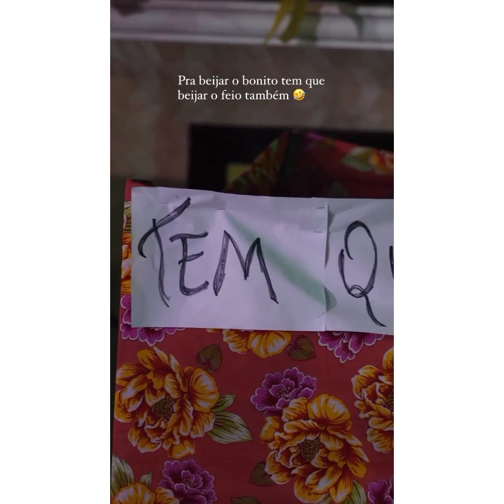CARLINHOS MAIA SORRISO DE VOLTA COM A FESTA DE SÃO JOÃO NA VILA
ACREDITA COLEGA 👇 🌻
CLIQUE AQUI  E PEÇA  O SEU 👇👇
ganhe R$ 5 para você começar a ganhar cashback comprando nas lojas ONLINE Americanas, Amazon, Magazine Luiza e centenas de outras lojas ONLINE parceiras. Clica aí e garanta seu dinheiro de volta.